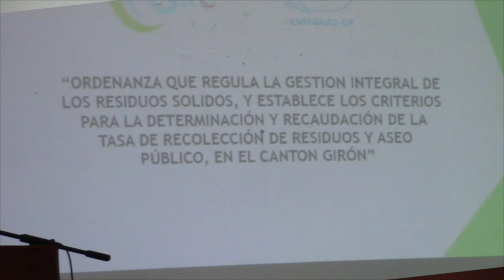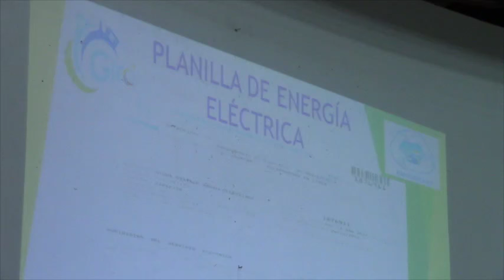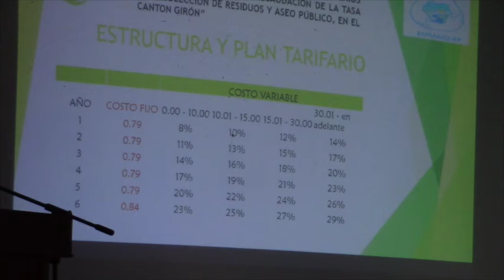Están de acuerdo en pagar pero no en el cálculo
El sábado 12 de marzo en el salón del pueblo Jaime Vallejo, ante un aproximado de 60 personas se desarrolló la socialización de la propuesta planteada por la Empresa Municipal Mancomunidad de Aseo Integral de la Cuenca del Jubones EMMAICJ-EP para el cobro de la tasa por el servicio de recolección de desechos sólidos, que al momento es subvencionada por el GAD Girón.